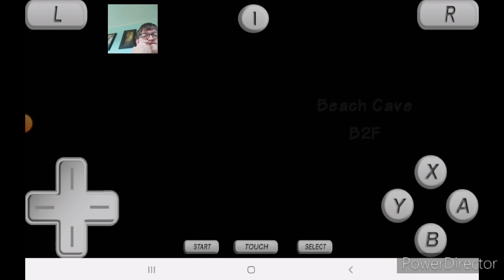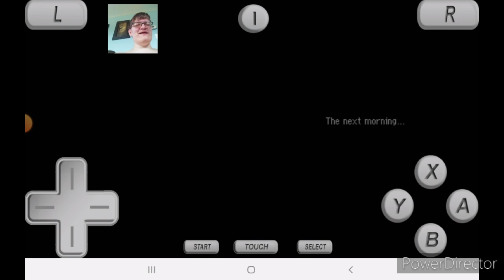Voltage Plays Pokemon Mystery Dungeon Explorers of Sky Beach Cave Brawl